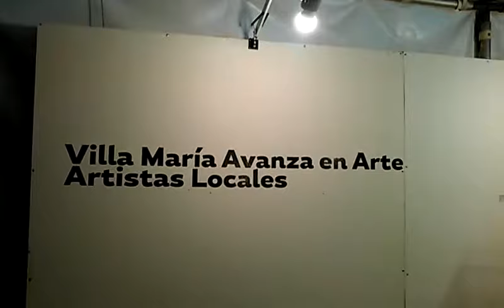Stand Artistas Locales VM 2018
Arte en pequeño formato en el Escenario Rubén Vanzetti, recorrido peñero previo al festival, Arte en exposición y venta. Artistas Profesionales de VM y la zona.